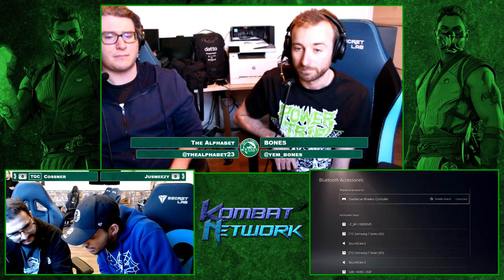MKNJ 23 MK1 Tournament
Mortal Kombat 1 Tournament hosted by Mortal Kombat NJ on March 16th, 2024 at Helix eSports in North Bergen, NJ. This is the entire tournament. This event consisted of 24 players with a prize pool of over $250. A small but stacked tournament in the books, with some World Class players participating as always!

Produced by Icy Black Deep and Shock.

00:00 Event Intro
5:45 1
13:20 2
23:50 3
40:00 4
52:10 5
1:05:05 6
1:13:45 7
1:24:00 8
1:49:10 9
1:59:25 Top 8 Begins
1:59:55 Winners Semis
2:17:25 Winners Semis
2:38:05 Losers 4
2:46:45 Losers 4
3:02:05 Winners Final
3:11:55 Losers Quarters
3:28:00 Losers Quarters
3:40:25 Losers Semis
3:57:45 Losers Final
4:10:45 Grand Final

Players
AzuriteRose5
DF | Grr
ELCucuyFGC_
HF
Jusmeezy
KGE DarkGreen40
KGE Herkuhlez
KN Mikemetroid
KN The Alphabet
MC Kirby
McBeenz
MisT
PS KungZero
ProfessorKO
Pulse
RayRiazy
Sunshine
TGC BigBirdMD
TGC Cossner
TGC Silentsreturn
TGC Wuu
Wraith
o- -ViZiOn- -o
yemB0nes13